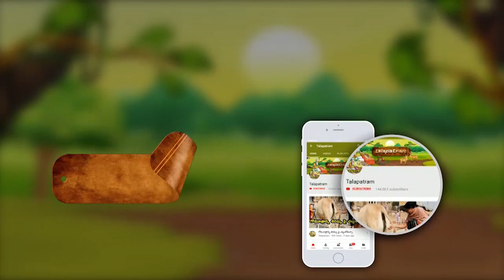శ్రీరామనవమి రోజు దీపారాధనకు ఎటువంటి నూనె వాడాలి?